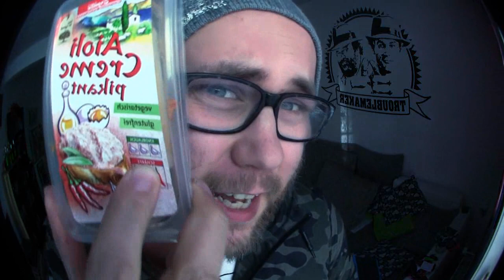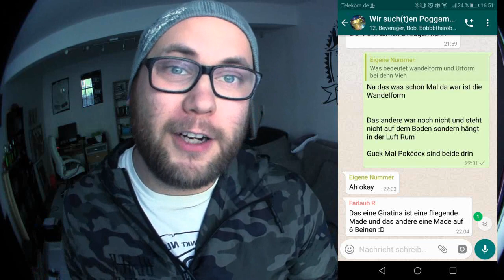Aioli statt Alola & Die Made kehrt zurück !!! | Pokémon GO Deutsch # 248